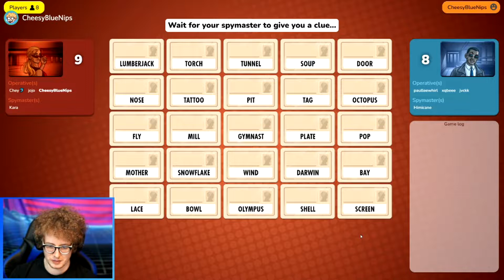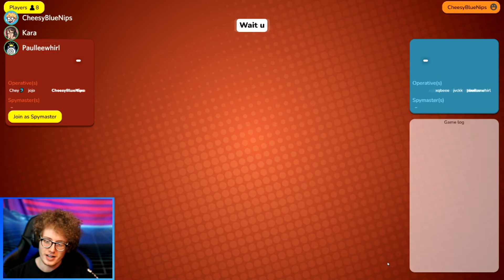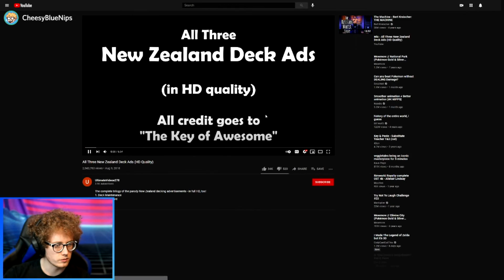INSANE 7 WORD CLUE THAT WORKED - Codenames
Recorded Live!